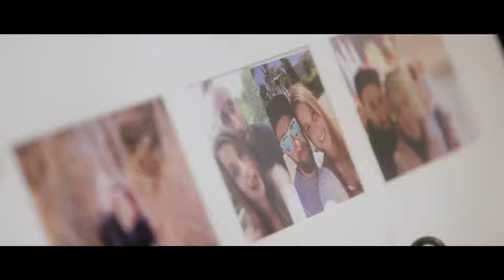Hyatt Regency Tahoe Wedding I Jenna + Christian I Lake Tahoe, Nevada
Jenna and Christian were married at Hyatt Regency in Lake Tahoe, Nevada.
🌿 Top 8 Questions to Ask Your Wedding Creatives Before You Book

"You make me feel so worthy of love and I can confidently say that you're the greatest blessing God has ever given me."

Thank you, @jennaferrobertson and @c_money_millionaire, for the opportunity to get to know you and to serve you during your engaged and married adventures. We are so happy we got to meet you and we are so excited for many more of the happy adventures that await you!

Wedding Creatives:
Planning: SarahBeth
Videographer: @daxvictorinoflims
Photographer: @rose_street_studio
Beauty: Alexa Becerra
Florals: @thransflowers
DJ: @djbrockandsteeleweddings
Rentals: @redcarpeteventsanddesign

🎶 We get our cinematic music from Audiio.com!